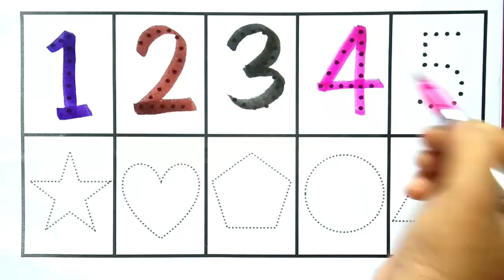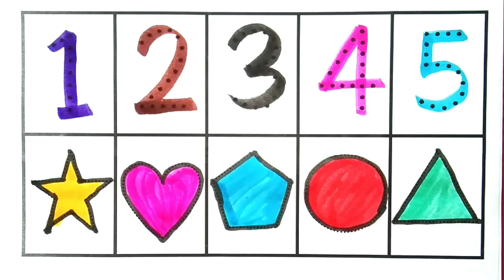Numbers, 123, ginti,12345,1 to 10,1 to 100,counting 1 to 100 spelling,abc,abcd,alphabet,a to z -1154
ABC
Abcd
123
1234
1 to 10 counting
1 to 15 counting
1 to 20 counting
1 to 30 counting
1to 50 counting
1 to 100
1 to 100 counting
ginti
12345
1 to 10
counting
poems for kids
ABCD
1 to 20 Counting
1 to 15
1 to 30
1 to 30 counting
1 to 50
1 to 50 counting
One two three
1 to 20
1 to 15 Counting
1 to 100
preschool
Numbers
123
ginti
1 to 100 spelling
abc
abcd
a_for_apple_b_for_ball_c_for_cat
alphabetsong
a_for_apple
123
numbers
123ginti
1to100counting